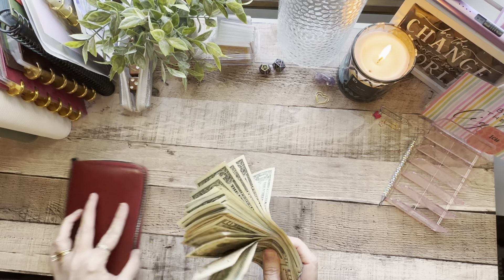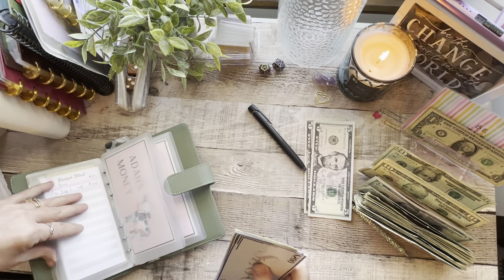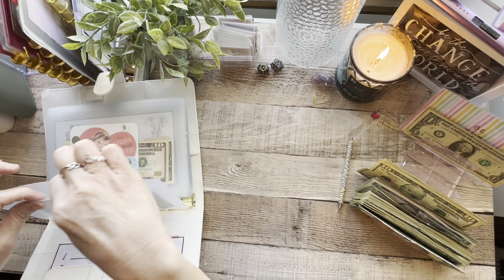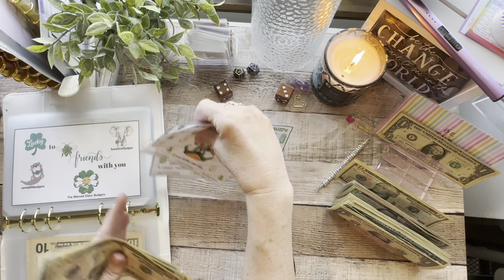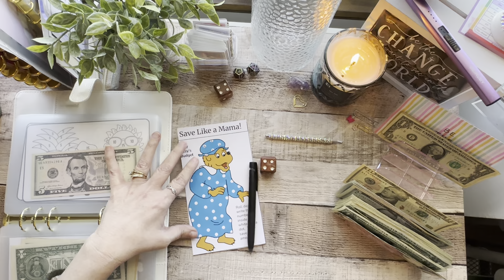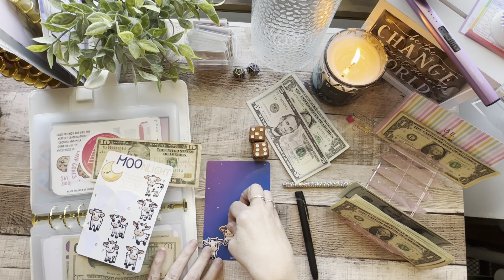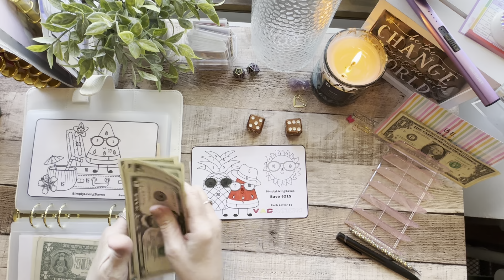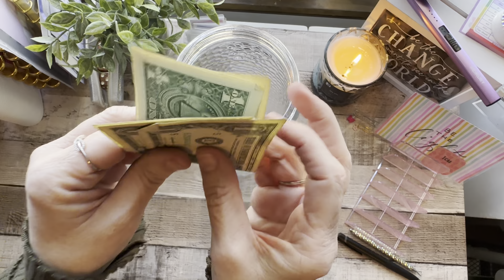Wallet, Challenges, and Saving $266!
First video of Feb. 2024! Can you believe it? So many great challenges, I can’t handle it! Thank you so much for your continued support!